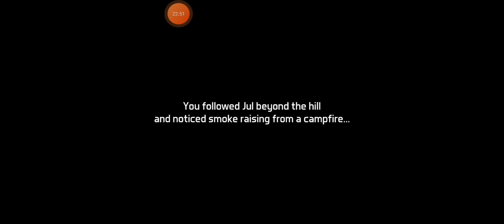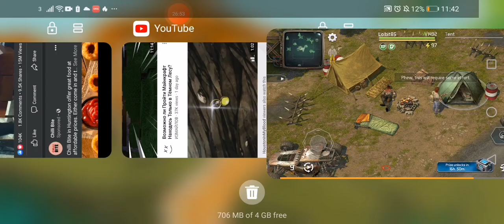Premierring this awesome game